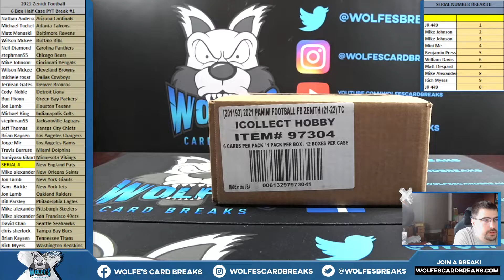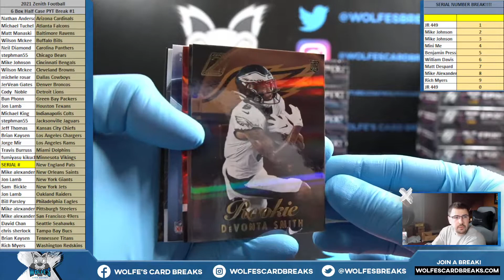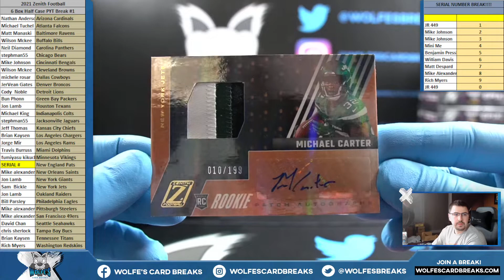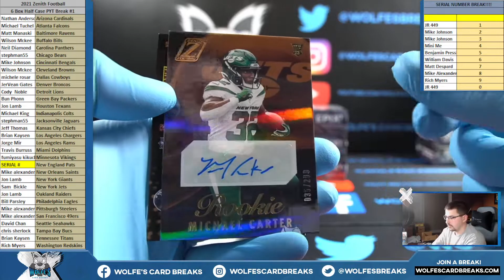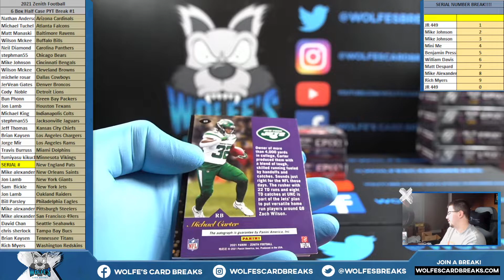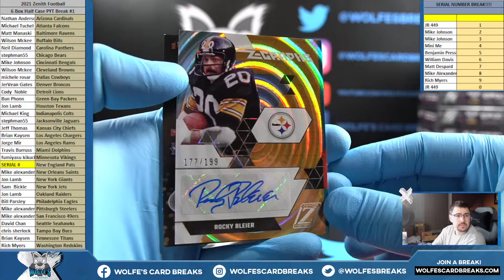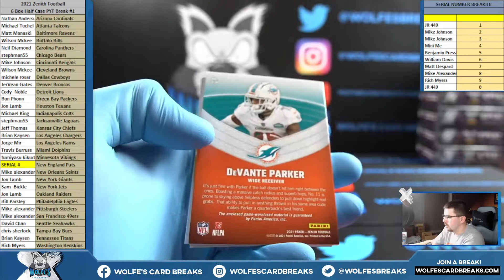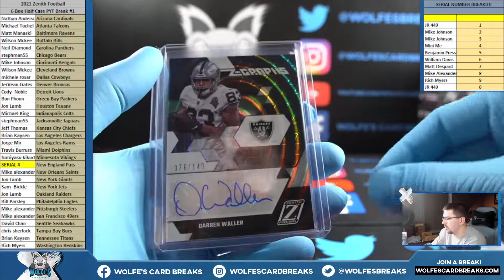2021 Zenith Football 6 Box Half Case PYT Break #1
2021 Zenith Football 6 Box Half Case PYT Break #1